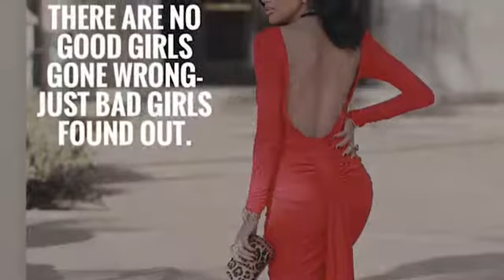A Call For Peace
SEANSEANV